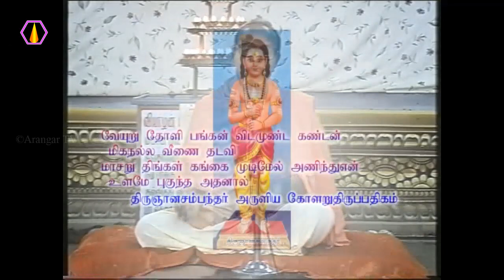மூச்சுக்காற்றின் இயக்கம் எப்படி இருக்கும்?